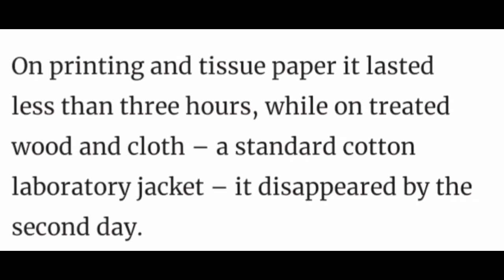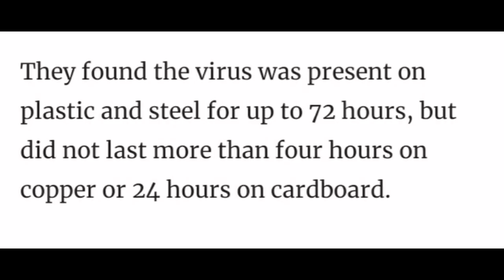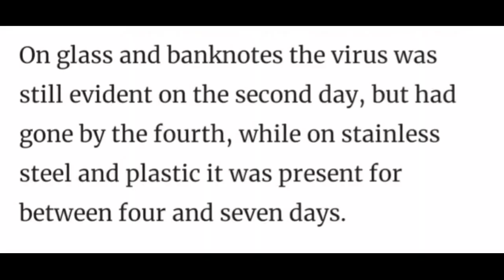How long this bacteria can live in surface?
A study in Hongkong University showed how long this bacteria could live in surface.